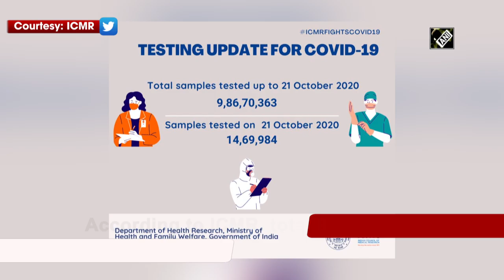With 55,838 new cases, India’s COVID tally crosses 77-lakh mark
New Delhi, Oct 22 (ANI): With 55,838 new COVID-19 cases, the virus has now infected 77,06,946 people in India on October 22. As many as 702 deaths were reported in the last 24 hours, taking the tally to 1,16,616. Total active cases stands 7,15,812, after a decrease of 24,278 in last 24 hours. Total cured cases are 68,74,518 with 79,415 new discharges in last 24 hours. According to Indian Council of Medical Research (ICMR), total 9,86,70,363 samples tested for COVID-19 up to 21th October. Of these, 14,69,984 samples were tested yesterday.